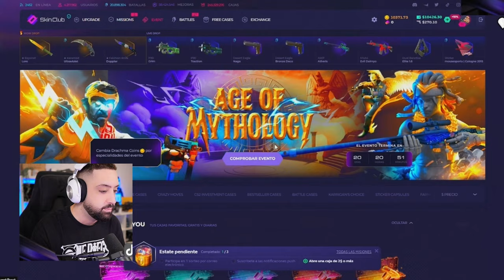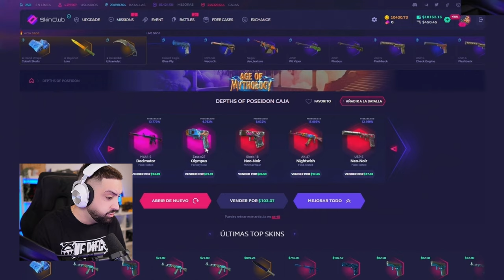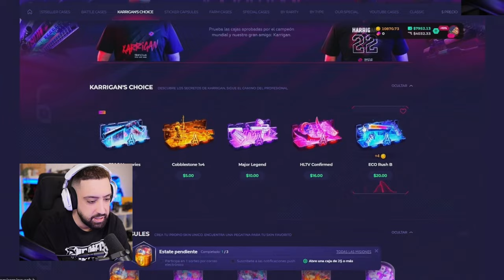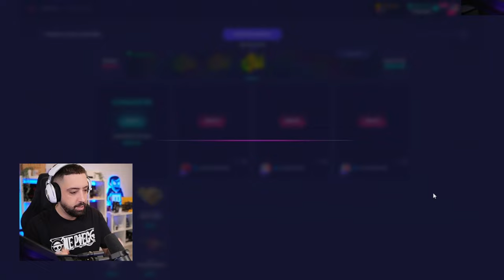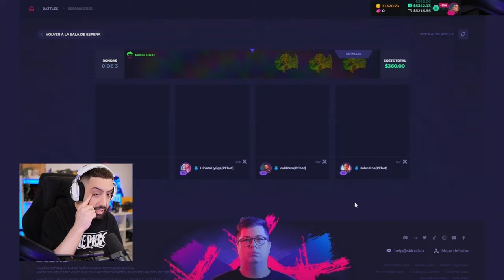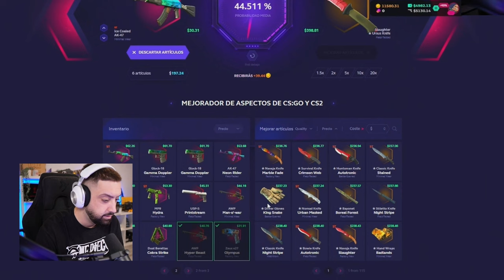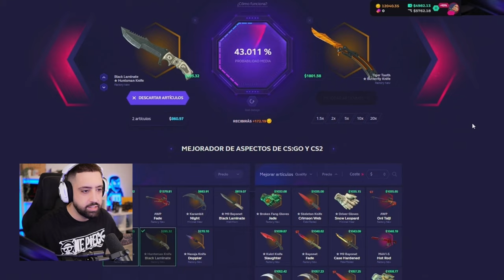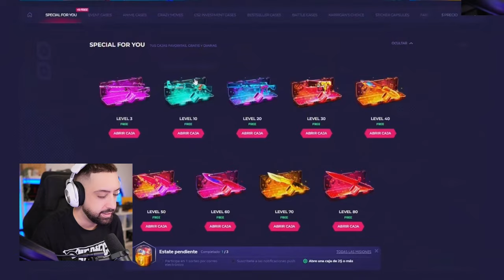El día MÁS PROFIT que tuve en Skinclub...